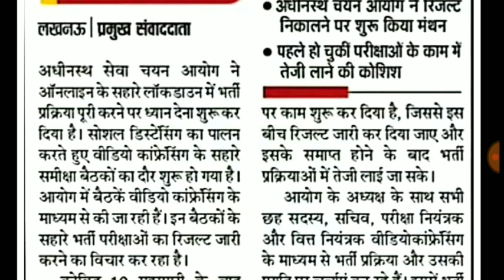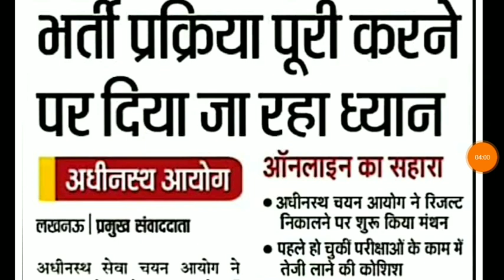UPSSSC AUTHENTIC NEWS||UPSSSC RESULT UPDATE||UPSSSC UP LEKHPAL BHARTI-2020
RAJASVA LEKHPAL
UPSSSC LEKHPAL
Quires Coverd
1) Best Book For Chakbandi Adhikari
2) Best Practice Book For UPSSSC
3) Best Practice set book for Lower PCS
4) Books For LOWER PCS
5)LOWER PCS PREVIOUS PAPER
6) CHAKBANDI ADHIKARI PREVIOUS YEAR QUESTIONS
7)UPSSSC MANDI PARISHAD EXAM DATE
8)UPSSSC LOWER PCS EXAM DATE
9)UPSSSC VDO EXAM RESULT DATE
10)UPSSSC CHAKBANDI ADHIKARI EXAM
11)UPSSSC VDO 26 MARCH UPDATE
12)VDO EXAM RESULTS 26 MARCH NEWS
13)VDO EXAM RESULT LATEST NEWS
14)VDO EXAM DOCUMENTS VERIFICATION
15)UPSSSC 26 MARCH LATEST UPDATES
16)UPSSSC TUBEWELL OPERATOR RESULT
17)UPSSSC LAB TECHNICIAN RESULT
18)UPSSSC ASSISTANT ACCOUNTANT RESULT
RAJASVA LEKHPAL
UPSSSC LEKHPAL
LEKHPAL 2018
CHAKBANDI LEKHPAL
LEKHPAL EXAM
CHAKBANDI lekhpal
GOVERNMENT JOB
SARKARI RESULT
SARKARI NAUKARI